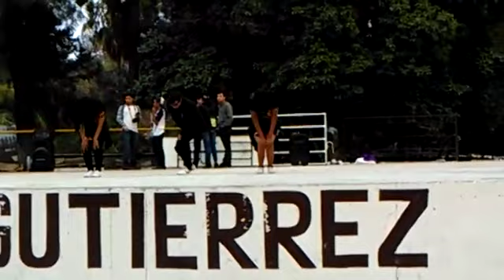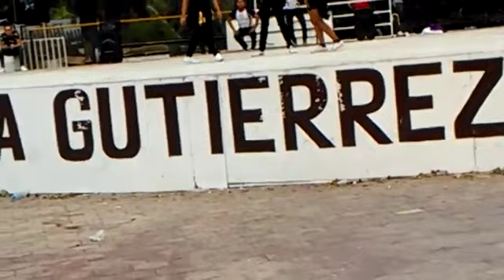Proyecto kpop Chilpancingo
Evento kpop en el Teatro del Pueblo 2019